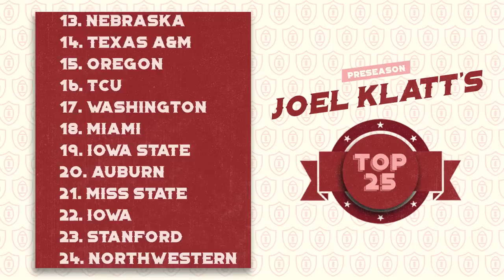Joel Klatt's Top 25 Teams for the 2019 College Football Season | FOX COLLEGE FOOTBALL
With the 2019 season just around the corner, FOX Sports' Joel Klatt breaks down his top 25 teams in college football. Can anyone top Clemson?